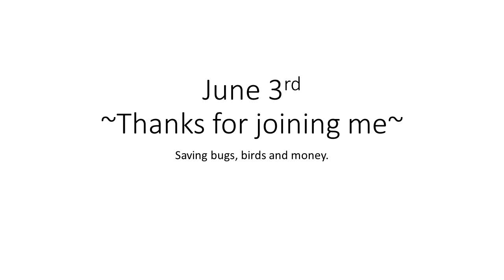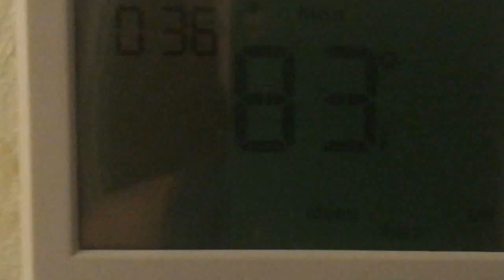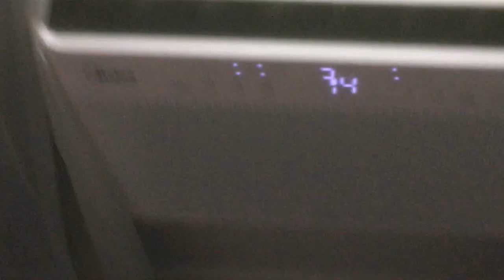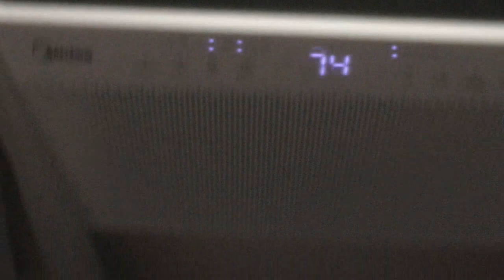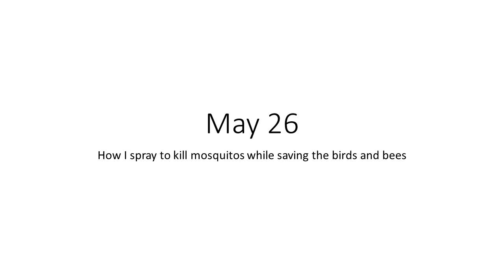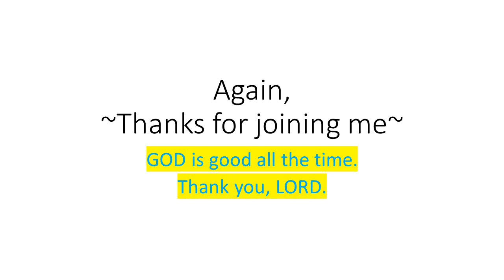SAVING BUGS, BIRDS AND MONEY = INCL MIDEA AIR CONDITIONER & HEATER REVIEW - I pray it works in 110 F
I am loving my new Midea air conditioner as I am sleeping cooler than I did with my central AC. Last year when it was 110 or more outside, I could not get cool in my house. The upside to the Midea is that I also learned it has a heater in it! I watched a YouTube video where someone ran it on my same exact generator.  One week after spraying my yard for mosquitos and ants, I can walk around without being bitten both morning and evening. I just still have one trouble spot near the woodpile along the neighbor's wooden fence. I believe that is because she has not mowed her back yard at all and we are into June. Not much I can do about it.